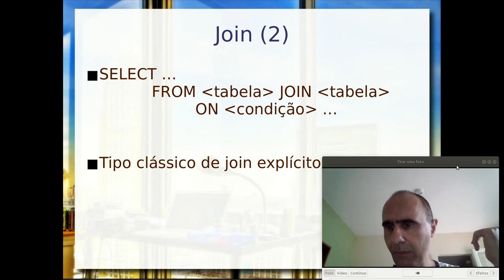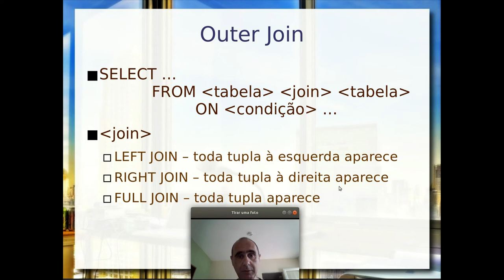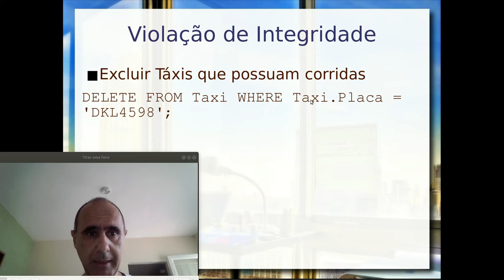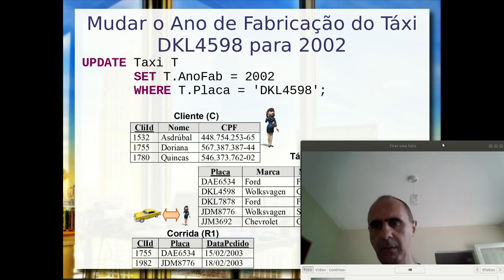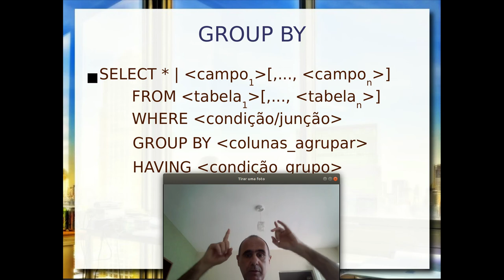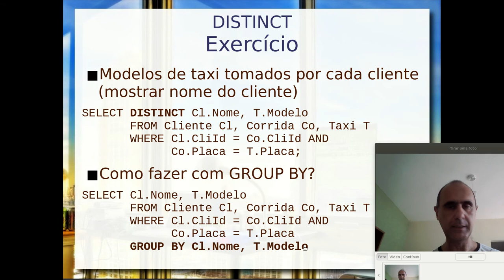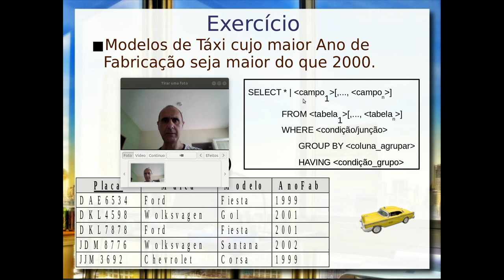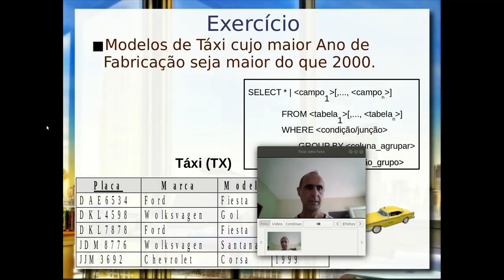SQL – JOIN, agrupamento e atualização - Aula 16/10 - Bancos de Dados 2020.2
Continuação da aula anterior, em que são tratados os tópicos de JOIN explícito, incluindo: LEFT JIN, RIGHT JOIN e FULL JOIN. Agrupamento e cláusulas GROUP BY e HAVING. Diferença entre WHERE e HAVING.

Operações de atualização do banco: atualização (UPDATE) e exclusão (DELETE). Restrições de integridade e sua interação com atualizações.

Para todos os conceitos foi usado o exemplo do Taxi.